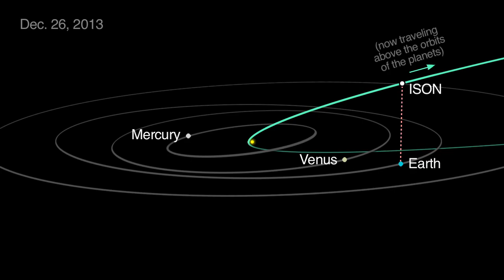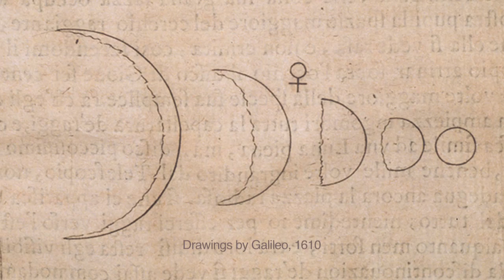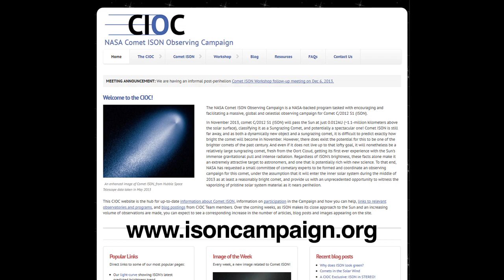What's Up for December 2013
Track comet ISON's journey as bright planets and starry events fill the sky this December.